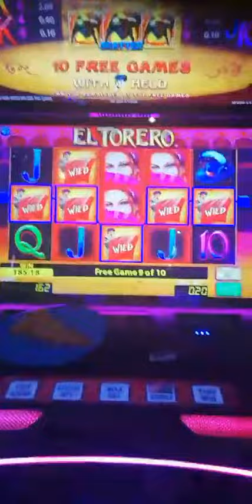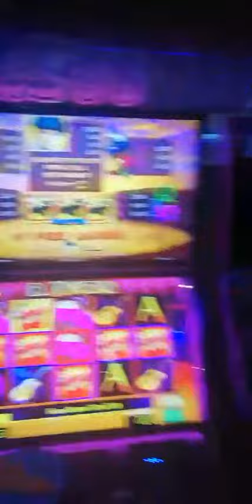11 January 2024